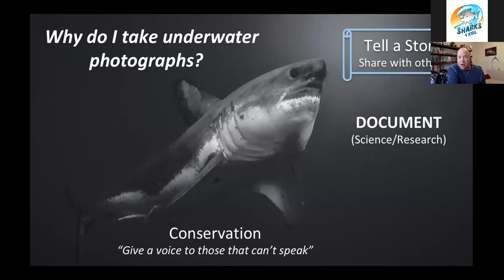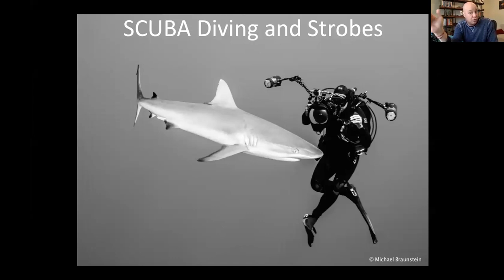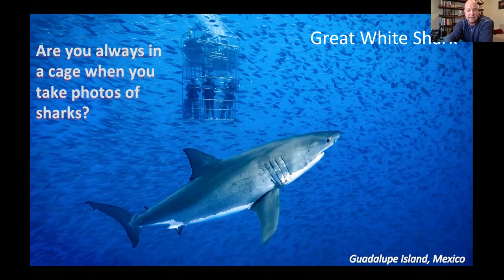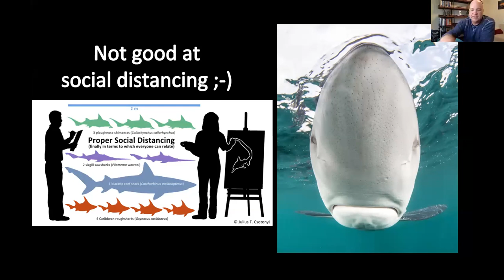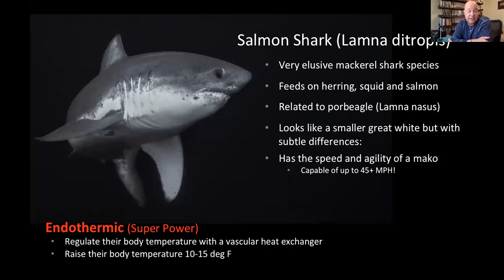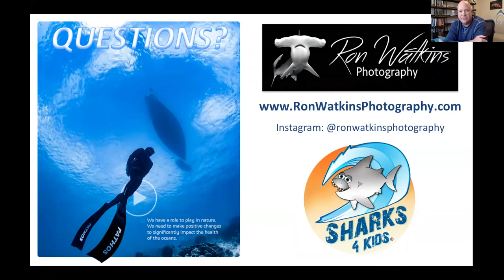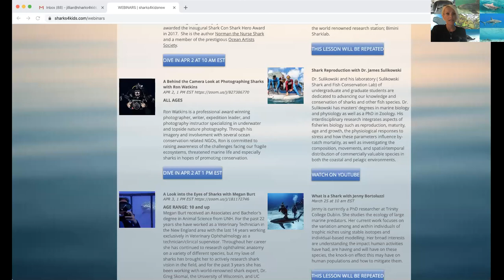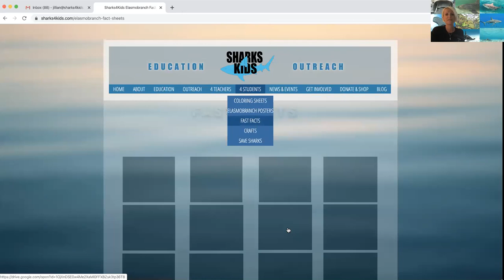Photographing Sharks with Ron Watkins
Learn all about the equipment needed to get up close and personal for some amazing shark photography. Ron also talks about the best places to see sharks, how the cameras work and shares some of his incredible photographs.